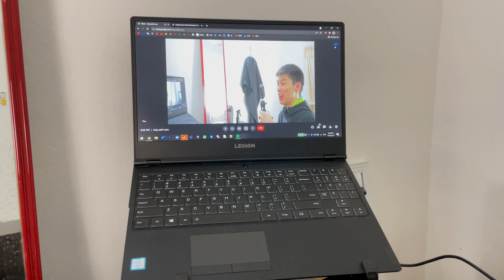Weekend of my life at TULC | Mum laughed at my haircut!!! [Mechanical Engineering Vlog EP3]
My hair was getting too long, decided to get myself a haircut. My mum clowned around like a pro in the process

0:00 Intro
0:17 Haircut
03:45 Weekend of my life
4:47 Latte art
6:19 The String Theory

I'm Einstein Pong, a Mechanical Engineering student studying in Malaysia. I brew, I build and I film!
I'm a Barista, a maker and a passionate content creator